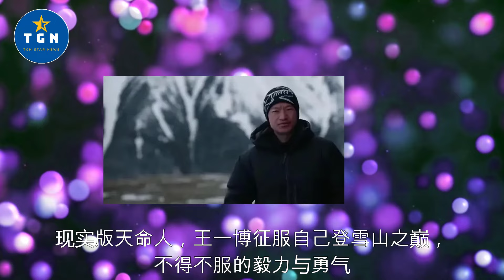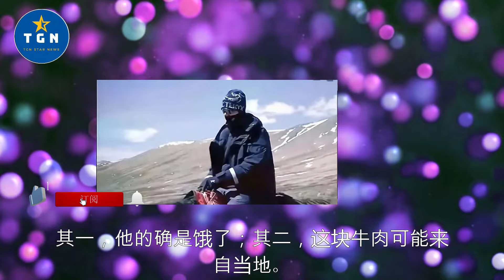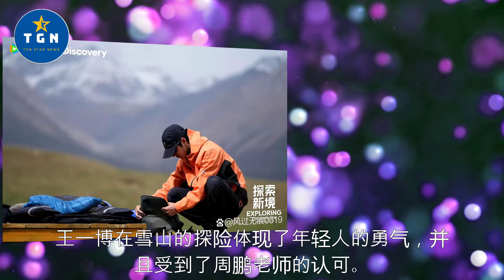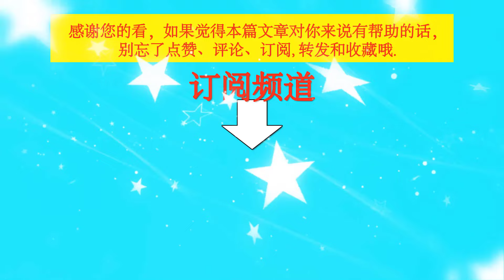王一博纪录片《探索新境》热度爆表，刷新收视新纪录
王一博纪录片《探索新境》热度爆表，刷新收视新纪录 | TGN Star News